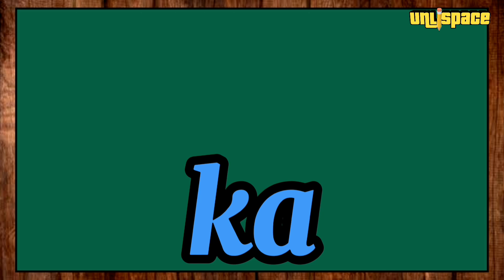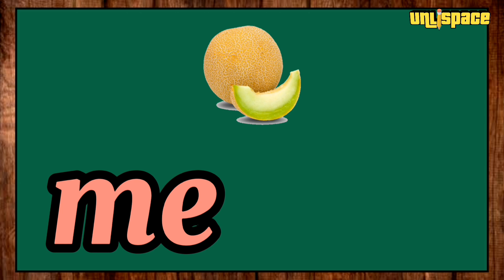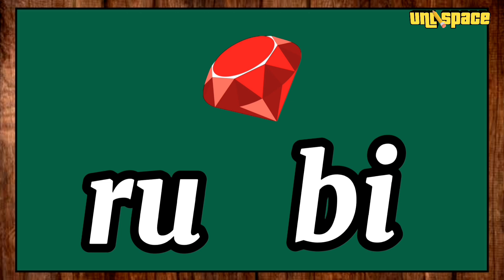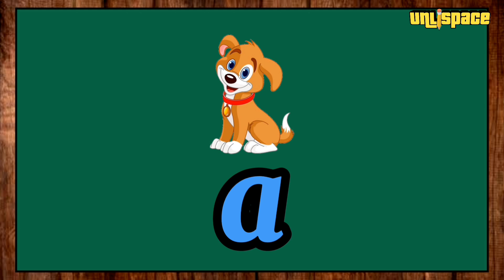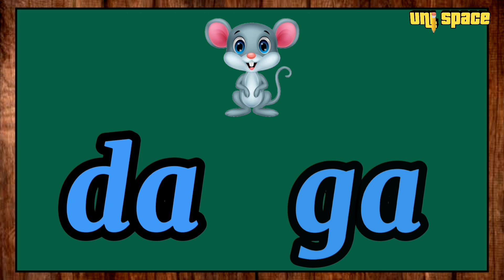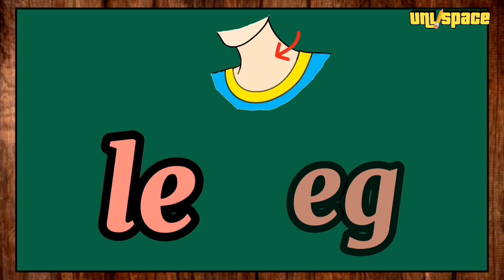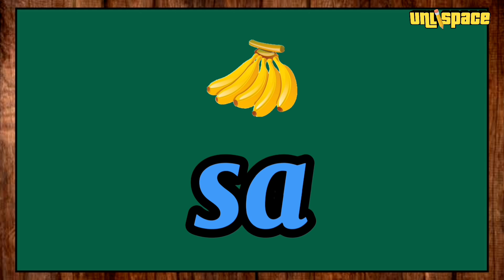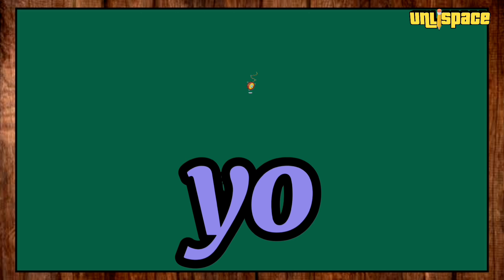ABAKADA aeiou Kindergarten - Gabay sa Pagbasa at Pagpapantig | Dalawang Pantig Letrang Aa-Yy Part 1